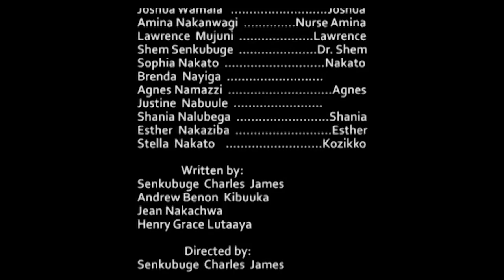BOGERE EPISODE 22